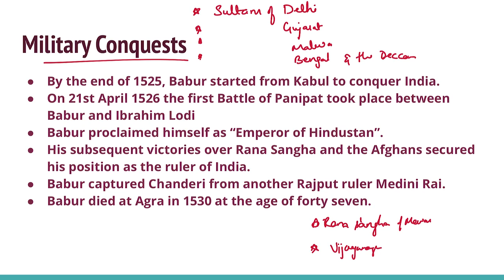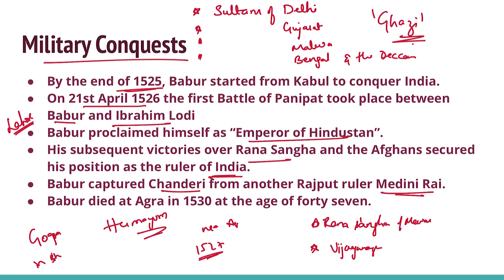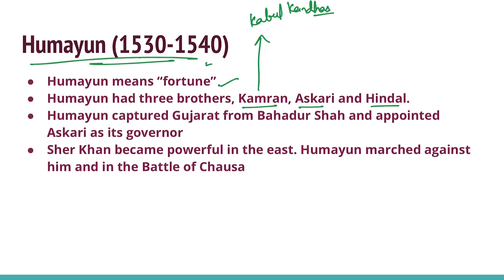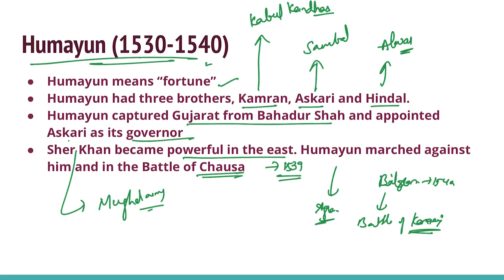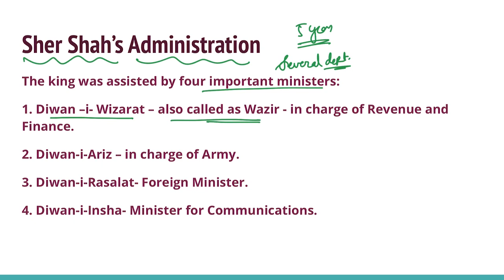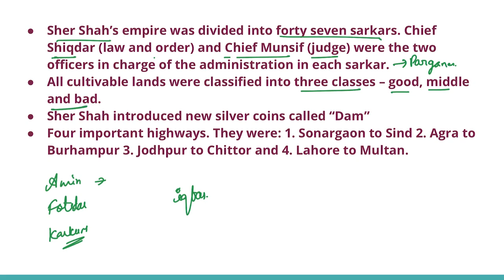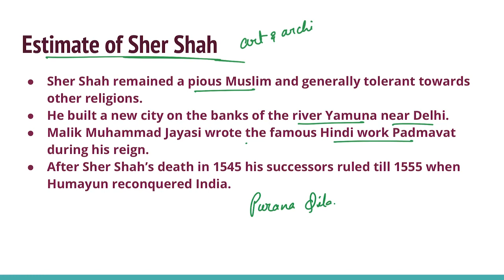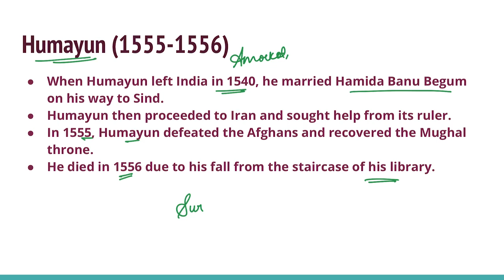Mughal Empire - Part 1